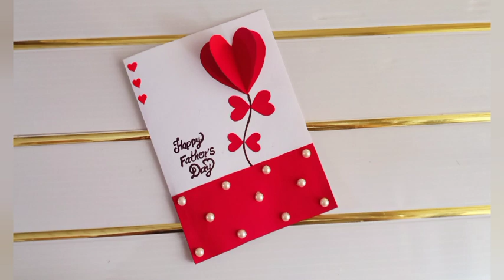Father's day greeting card easy and beautiful | Father's day gift| Happy fathers day card|Gift ideas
Father's day greeting card easy and beautiful | Father's day gift| Happy fathers day card | Fathers  day Gift ideas |
If you like to make handmade father's day card . fathers day gift ideas in lockdown  .fathers day gift ideas 2020

you need
1.Art paper(coloring thick sheet)
 2.pen
 3.scissors
4.Glue
 5.decorative stone

Topic cover 👇
Father's day gift
 Greeting card kaise banate hai
fathers day gift ideas
greeting card
father birthday gift
fathers day crafts
greeting

Fathers day greeting card easy and beautiful /happy fathers day card easy and beautiful | Fathers day card idea / Diy
Diy Father's day greeting card ideas | Handmade  Father's day card  | Fathers day suit card | Greeting cards for dad | Dad gifts | How to make Fathers day card